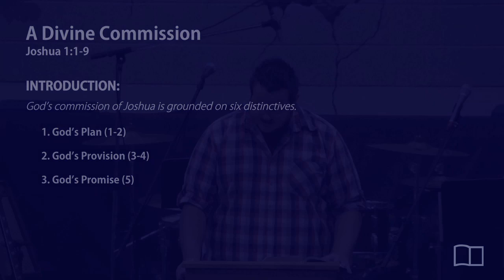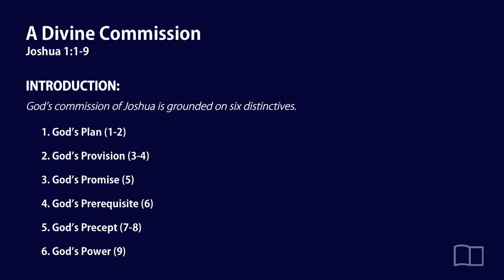Sermon - Joshua 1:1-9 - A Divine Commission - Grace Bible Church - 9/30/12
Josh Kellso unpacks Joshua 1:1-9 and describes, in detail, Joshua's devine commission from the LORD.  For sermon audio, an outline and other information, visit this